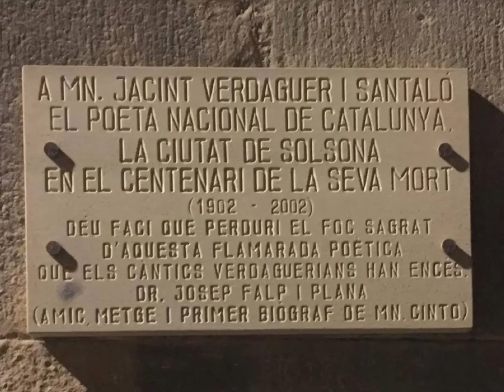Barri de Sant Joan - Els noms de les cases de la Vella Solsona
Els noms de les cases són renoms no oficials, però d’àmplia acceptació entre la població, que ha contribuït a difondre’ls, a mantenir-los i, fins i tot, a reemplaçar-los. Sent així, que serveixen com a denominació de les cases, a través de més o menys generacions, fins arribar, de vegades, a ser més coneguts que els propis cognoms dels seus successius estadants, siguin llogaters o propietaris. Els noms de les cases és, doncs, quelcom viu, que parla de la petita història local, de les famílies, dels oficis, dels malnoms…